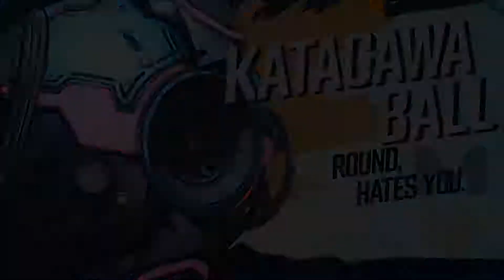BORDERLANDS 3 | Full Game Walkthrough - Part 8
Seven years in the making and Borderlands 3 is finally out for everyone! This will be my first playthrough of the game going into it completely fresh. Join us as we play through the entire story!